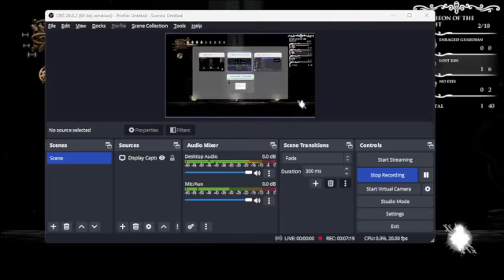radiant markoth oldnail whitespell charmless